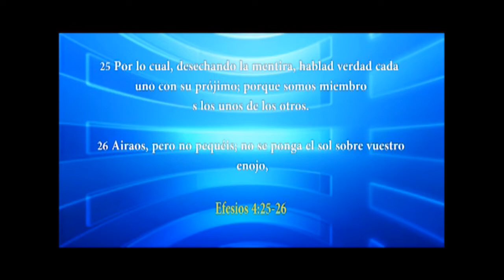HNO. PUERTAS | ¿COMO RESPONDIA JESÚS A LAS PREGUNTA? | LOS MATUTINOS | LUZ TV | PROGRAMA TV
Las preguntas capciosas o palabra de doble sentido, demuestra el poco valor que tiene.

explicación de:
Lucas 20
Lucas 20.44